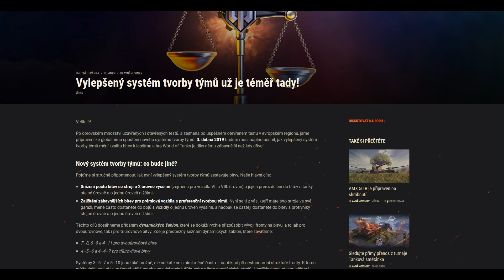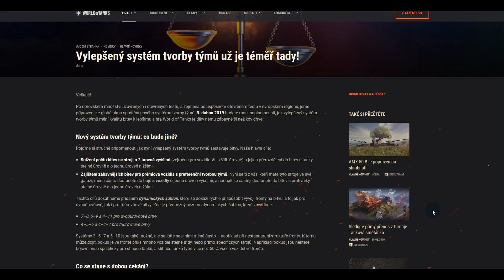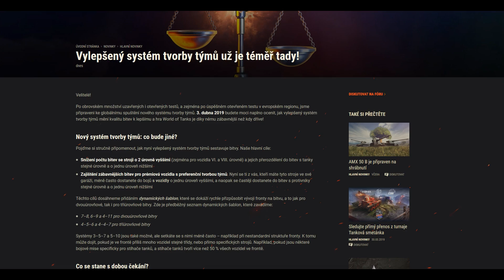Nový matchmaking | World of Tanks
Vítejte u videa věnovanému tématu změn v rozlosování týmů, na kterém pracovalo WG dlouhou dobu a po kterých tak dlouho tankisté volali.

■ Verze hry - 1.4.1

15000 goldů (Míra), 7500 goldů (Marcus_Aam), 2000 goldů (MurdaKral), 1000 goldů (anonymní dárce), 500 goldů (anonymní dárce)

75 vánočních beden 2018 (Míra), 3 lunární bedny 2018 (ladislav78).

■ Mikrofon - Behringer C-1U USB Studio Condenser Microphone
■ Sluchátka & Mikrofon - Jabra Evolve 20 Duo
■ Klávesnice - A4tech Bloody B328 CZ
■ Myš - E--Blue EM5639 Gaming Mouse
■ Case - Fractal Design Define R5e
■ Grafická karta - ASUS GeForce GTX 1060 GAMING, 6GB GDDR5
■ Základní deska - MSI B350 TOMAHAWK ARCTIC
■ SSD disk - Intel SSD 760p, M.2 - 256GB
■ HDD disk - Seagate BarraCuda PRO - 2TB
■ Operační paměť - Corsair Vengeance LPX White 16GB (2x8GB) DDR4 3000
■ Monitor #1 & #2 - 2x Samsung S24F350

Máte nějaké zajímavé replaye, povedené bitvy, faily a kuriozity z WoT? Chcete je vidět na mém kanálu s komentářem? Pošlete mi je na email výše, podívám se na ně a třeba je na svůj kanál umístím.